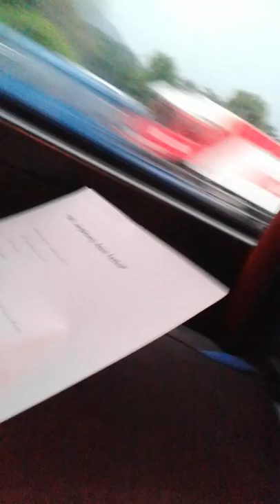Journey to Jangheung Water Festival || South Korea.